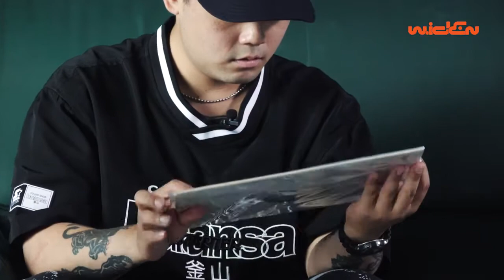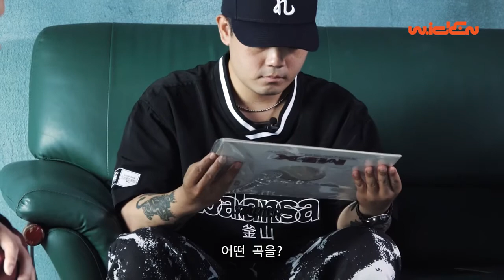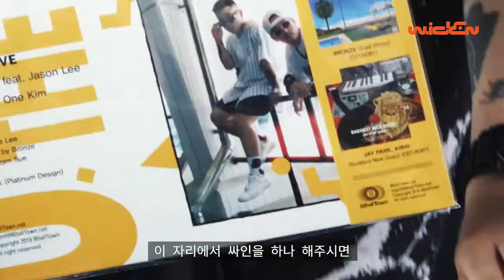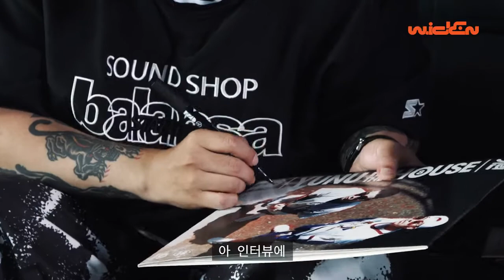뉴트로 트랜드를 대표하는 기린과 박문치의 진솔한 인터뷰 with DJ 소울스케이프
2020년 가장 주목받고 있는 뉴트로 뮤직의 대표 뮤지션 기린,박문치와 DJ 소울스케이프가 만났습니다.
그들이 이야기하는 90년대 문화와 음악에 대한 진솔한 이야기와 재치있는 입담을 w.iden interview에서 확인해보세요.

11:33 자막오류가 있어 정정합니다.
더플레트가 이닌 덥플레이트 (dubplate) 입니다.

*덥플레이트란?
본래 발매할 음반 테스트 용도의 레코드로 시작했으며,
최근에는 미발표곡이나 미발표버전을 극소수의 DJ들을 위해 소량 제작한 레코드를 의미합니다.

기린 박문치가 추천하는 90년대 인기가요 BEST 10!